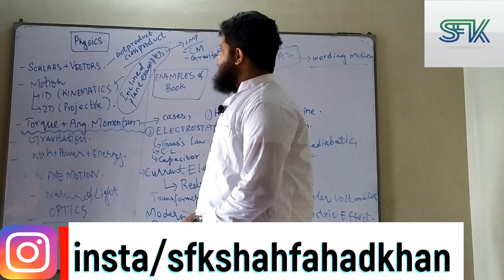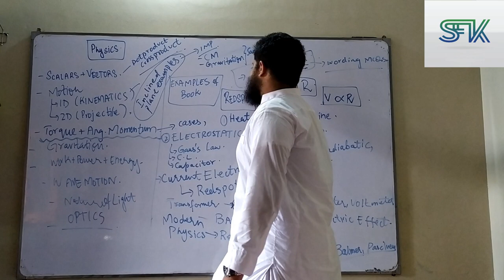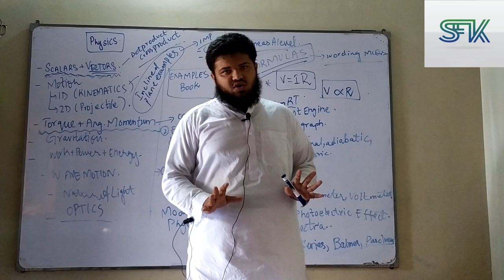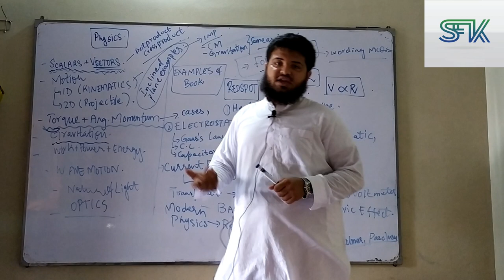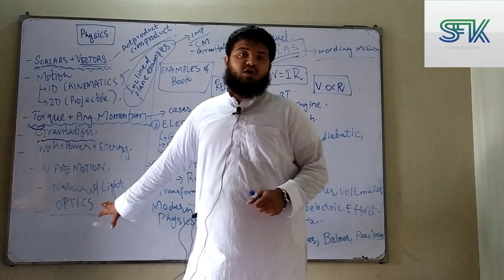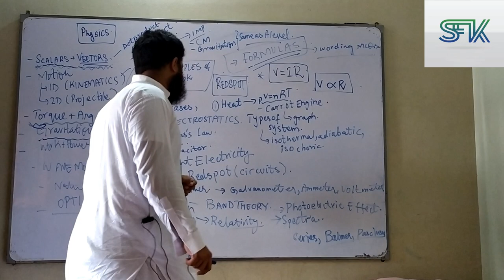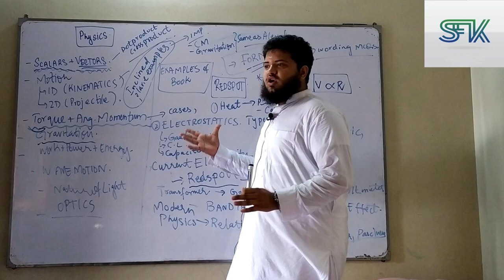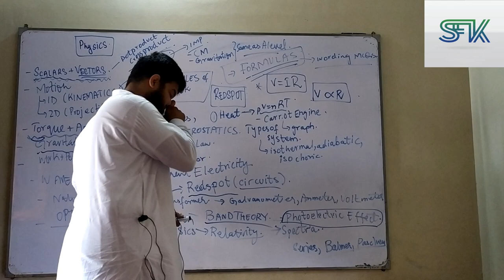SINDH MDCAT Physics guidance by Shah Fahad Khan, (91% score in Sindh MDCAT)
In this video I give a detailed account of the chapters which are the MOST important for Sindh MDCAT PHYSICS, and the ones on which A level students should focus and the chapters on which inter students should focus, to achieve more than 90% on the Sindh MDCAT!!